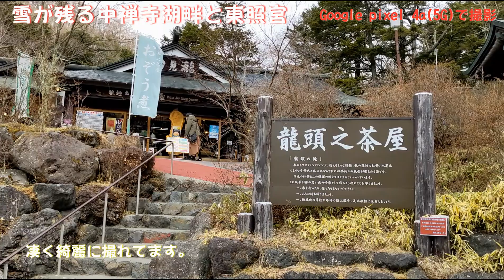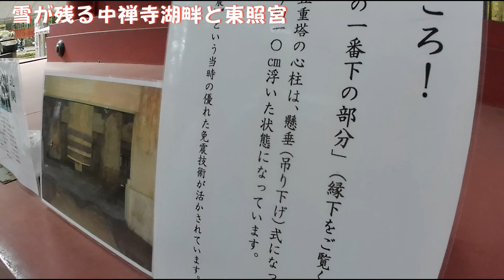Nikko is waiting for you 雪が残る中禅寺湖畔と日光東照宮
English explanation is after Japanese
ーーー
土曜日に中禅寺湖畔と日光東照宮に行ってきた際の動画です(基本はCT9900で撮影しましたが、一部Google pixel 4a(5G)で撮影したものも含みます)。

東京では桜が咲くほど暖かい日が続いてますが、中禅寺湖ではまだ10度以下で所々に雪が残っていました。中禅寺湖畔には龍頭の滝、戦場ヶ原などの観光地があるので、除雪はしっかりされていてノーマルタイヤでの移動も問題なしでした。
今回は３つの有名な滝（龍頭の滝、湯滝、華厳の滝）、日光東照宮を訪問しましたが、かなり空いていてゆっくり見ることができました。

日光の春はすぐそこまで来ています。
ゴールデンウィークには去年の反動で混雑が予想されるので、4月中の訪問をお勧めします。
ーーー
This is a video of when I went to Lake Chuzenji and Nikko Toshogu (basically it was taken with CT9900, but some of it was taken with Google pixel 4a (5G)).
Spring is coming to Nikko.
Nikko always welcomes people from overseas.
I hope the situation will improve soon.